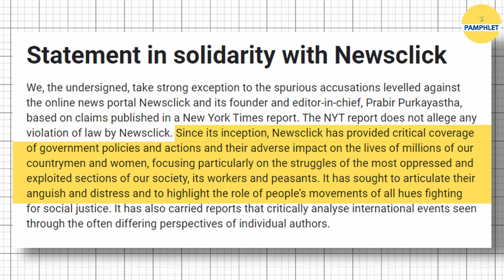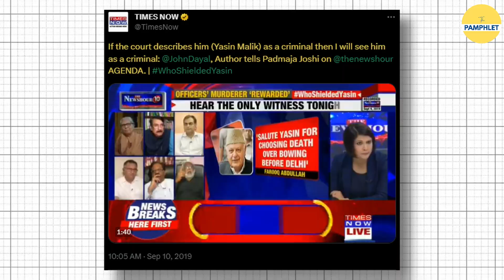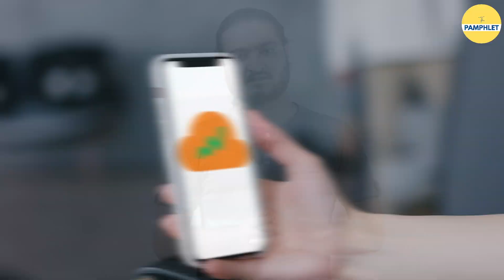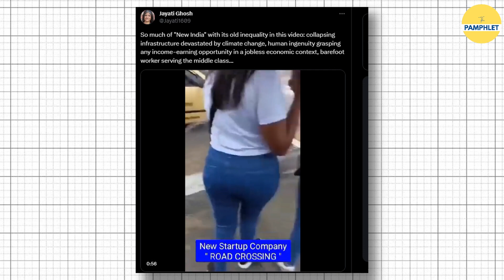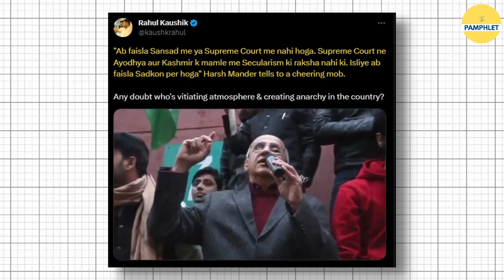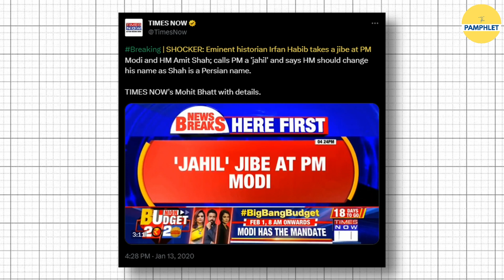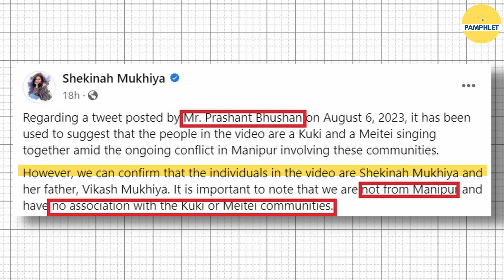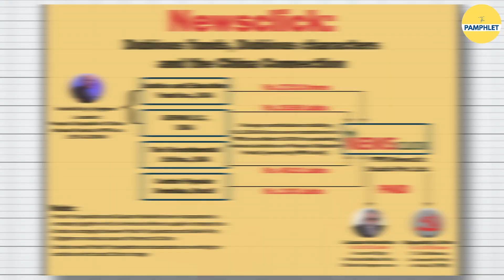Meet The ‘Eminent Citizens’ Who Have Extended Solidarity To Chinese Funded NewsClick | The Pamphlet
Over 700 self-identified ’eminent’ citizens — including The Wire Founding Editor Siddharth Varadarajan — in a statement showed solidarity with NewsClick, which is facing allegations of receiving Chinese funding.

The joint statement took strong “exception” on “spurious” allegations against NewsClick and its founder Prabir Purkayastha.

📌Script: Yash Rawat

This video is about: This video is about: newsclick, newsclick hindi, newsclick china funding, newsclickin, newsclick funding, siddharth varadarajan,siddharth varadarajan the wire, john dayal, colin gonsalves, jayati ghosh, harsh mander, activist harsh mander, romila thapar, irfan habib, prashant bhushan, naseeruddin shah, nivedita menon